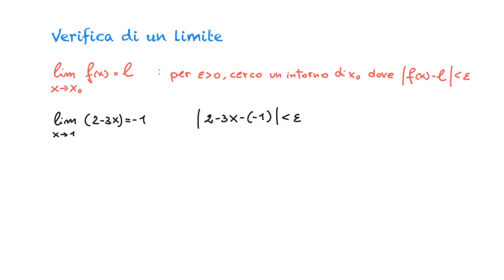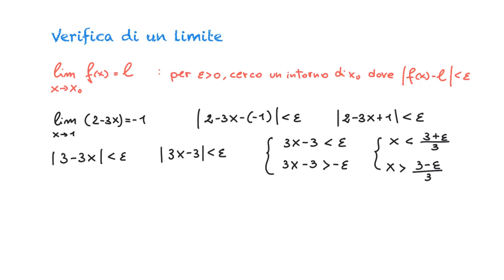Verifica di un limite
Vediamo come funziona la verifica di un limite.